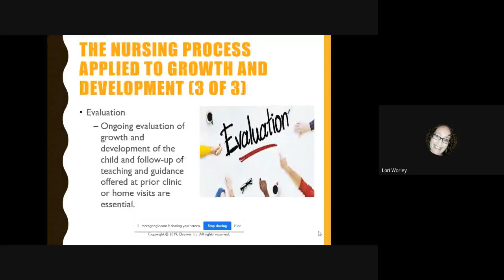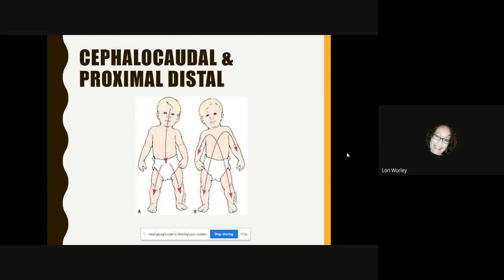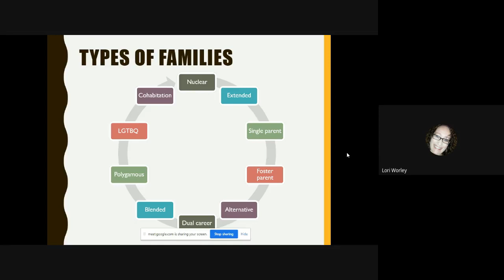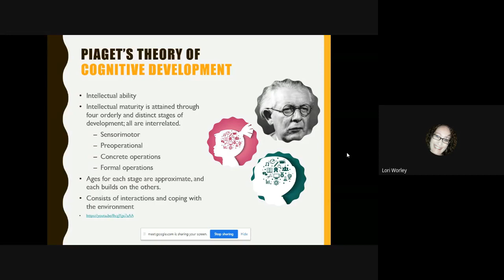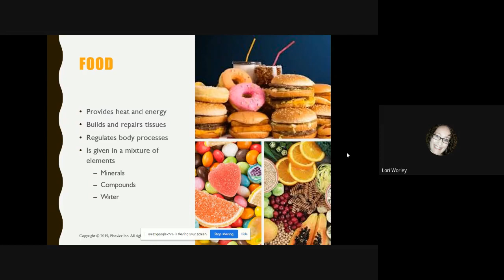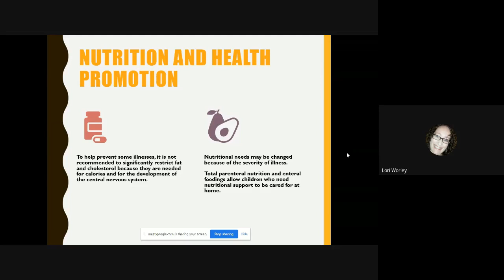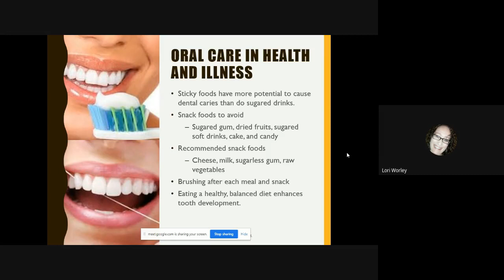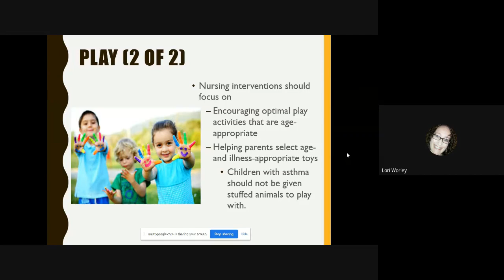diw ahov ayv 2020 09 28 at 10 02 GMT 7